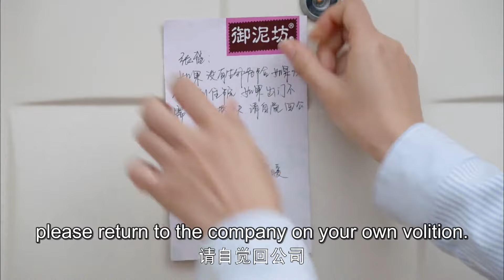🌺EP11| 總裁洗澡捉弄趙麗穎，誰料婆婆親自給趙麗穎撐腰！！趙麗穎